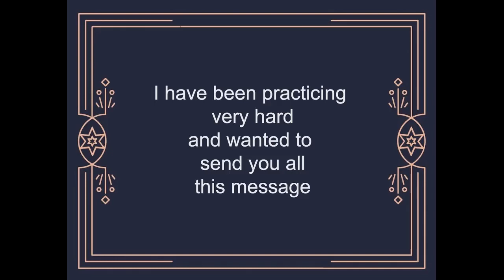New Year's Message 2022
I have been practicing really hard on the recorder and wanted to send you all this message.
Happy New Year 2022 to each and everyone.